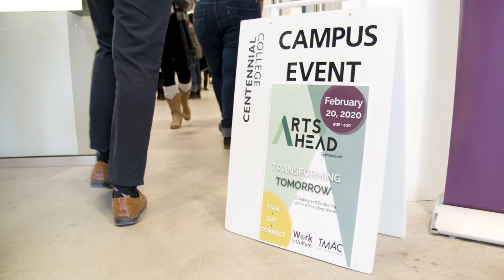Centennial College: Arts Management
Discover how Centennial College's Arts Management program will help prepare you for an exciting career in the arts industry through the exploration of current issues, trends and political movements, while building your professional network.